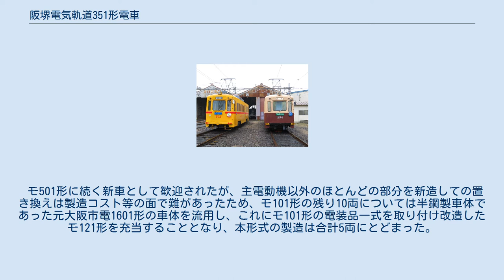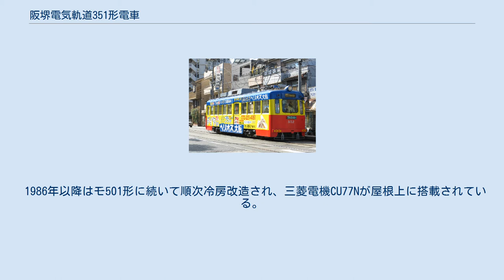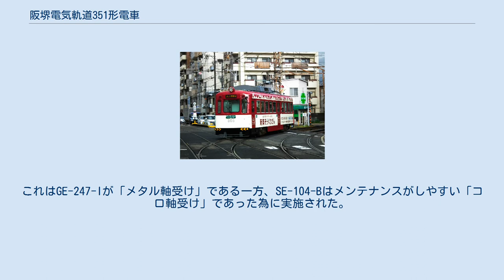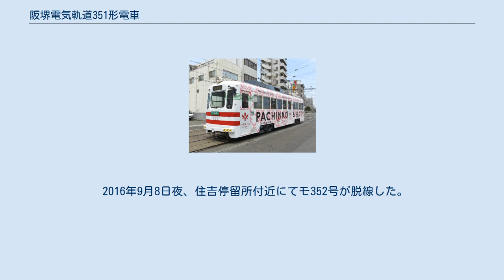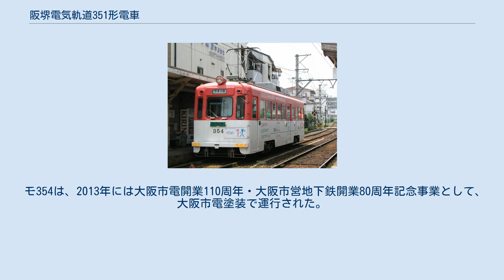阪堺電気軌道351形電車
阪堺電気軌道モ351形電車（はんかいでんききどうモ351がたでんしゃ）は、1962年に登場した阪堺電気軌道の前身である南海電気鉄道（南海）が当時の大阪軌道線向けに導入した路面電車用電車である。
 南海時代に最後に製造された車両である。
1960年代に入り車体の老朽化が目立ち始めていた、大型木造車であるモ101形（当時15両在籍）の淘汰、置き換えを目的として帝國車輛工業で1962年に351・352の2両が、1963年に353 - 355の3両がそれぞれ製造された。
 モ501形とほぼ共通設計の全金属製車体を備える。
ただし、モ501形で車掌の視界確保に難があったため、車体中央の扉横に設置された車掌台部分の側窓を下降式から横引き式に変更した点で異なる。
 さらに、増備車であるモ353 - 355については、折り返し時に乗務員が運転台へ出入りしやすい形状とするため、運転台の出入り口付近の部分の座席が従来より1名分少ない6人掛けの座席に変更されており、このために座席定員もモ501形やモ351・352と比べて2名少ない36名となっている。
 モ353の上り側前照灯は、天王寺駅前での暴走事故で破損し復旧の際にモ251形と同じシールドビームが取り付けられている。
また、1981（昭和56）年頃には一時的に砲弾型ヘッドライトをステーを介して取り付ける改造を施されていた。
 1981昭和５６年頃の我孫子道車庫でのモ１６１形１７５号と３５１形３５３号。
３５３号のヘッドライトがステーを介して取り付けられている。
 主電動機は製造コストを引き下げるため、置き換え対象であるモ101形が装着しており、非常に高品質であったため経年使用に耐えることができうるとしてゼネラル・エレクトリックGE-247-Iを従来通り吊り掛け式で装着した。
 台車は流用せず、枕バネにベローズ式の空気バネを使用する一自由度系軸箱梁式台車である汽車製造KS-69 (351, 352) 、帝国車両TB-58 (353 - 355) をそれぞれ新造している。
これらはいずれもモ501形用に用意された汽車製造KS-53の構造を若干簡略化したものである。
また、制御器も東芝製PM-2A-2油圧多段カム軸式間接自動制御器が新製搭載されている。
 ブレーキはSME非常直通ブレーキを当初搭載して竣工している。
 集電装置は阪堺線標準のPT-52菱枠形パンタグラフである。
 モ501形に続く新車として歓迎されたが、主電動機以外のほとんどの部分を新造しての置き換えは製造コスト等の面で難があったため、モ101形の残り10両については半鋼製車体であった元大阪市電1601形の車体を流用し、これにモ101形の電装品一式を取り付け改造したモ121形を充当することとなり、本形式の製造は合計5両にとどまった。
 もっとも、吊り掛け式モーター独特の騒音や旧型車両の流用品であるコンプレッサーの作動音が大きい、起動・加速時のショックが大きいなどという難点はあるものの、台車は空気バネ装着の新製品であるが故にその乗り心地は傑出しており、その点においては本形式の20年以上後に製造されたモ701形・モ601形と比較しても何ら遜色はない。
 1976年からはワンマン化改造が行われた。
さらに1980年の阪堺線の分社化に際しては保守管理の簡素化を目的としてブレーキを他形式と共通のSM-3直通ブレーキへ交換されている。
 1986年以降はモ501形に続いて順次冷房改造され、三菱電機CU77Nが屋根上に搭載されている。
しかし、モ501形と同じく冷房化による重量増が影響しており、冷房化後はブレーキ性能が低下している。
 また、2001年にはモ161形との機器の統一を図るため、同じ形式のモーターを装備していたモ301形が廃車となった際に捻出された芝浦SE-104-Bに取り替えられている。
これはGE-247-Iが「メタル軸受け」である一方、SE-104-Bはメンテナンスがしやすい「コロ軸受け」であった為に実施された。
 2016年9月8日夜、住吉停留所付近にてモ352号が脱線した。
 脱線事故の原因が不明の為当該車両は廃車となり、2021年現在では我孫子道車庫に留置されている。
 2013年11月に、モ353の行き先表示幕が幕式表示からLED表示に変更された。
併せて、2014年4月より導入予定のPiTaPa読取り機器の設置工事が行われた。
 2019年2月からは、現存車全車に補助ステップおよび補...